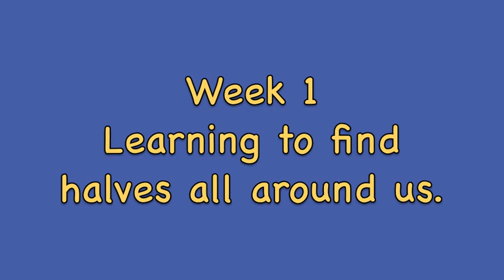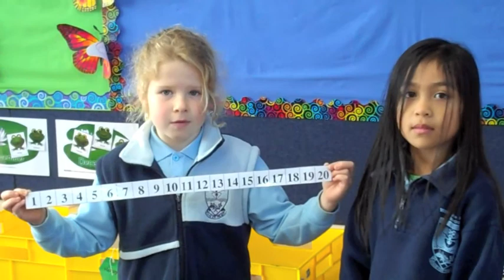Fractions all around us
Pupils exploring fractions around school.